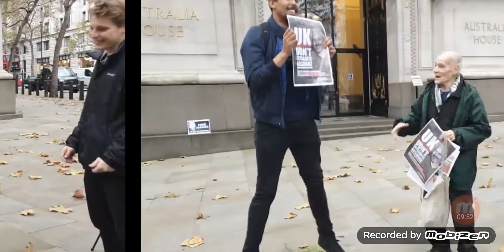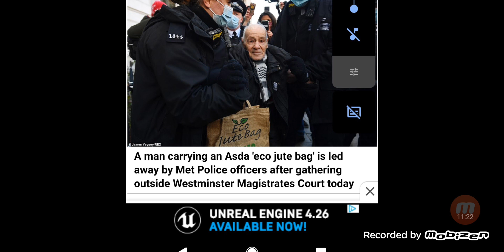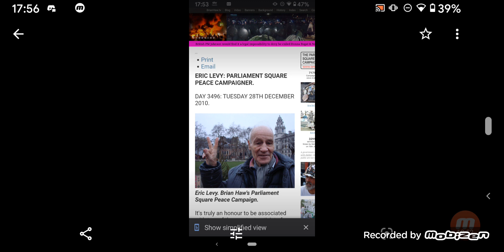The adventures of Oldman👴 he's 92!!!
much love and blessings OVERKILLERS